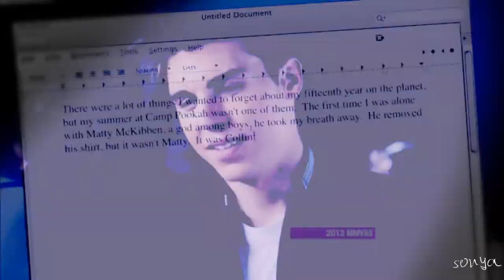colin + jenna | fresh feeling